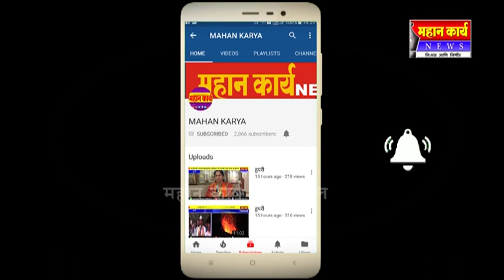कोगनोळी परिसरात जोरदार पावसाचे आगमन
कोगनोळी परिसरात जोरदार पावसाचे आगमन : आठ पंधरा दिवसांच्या विश्रांतीनंतर मान्सून सक्रिय